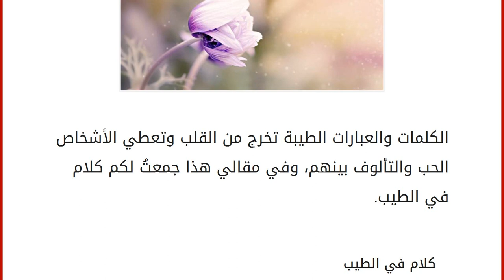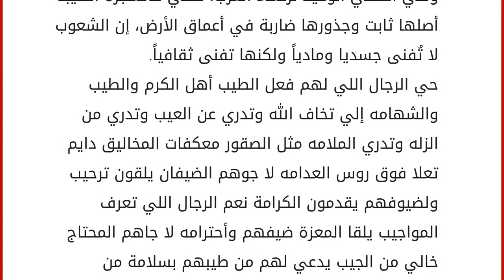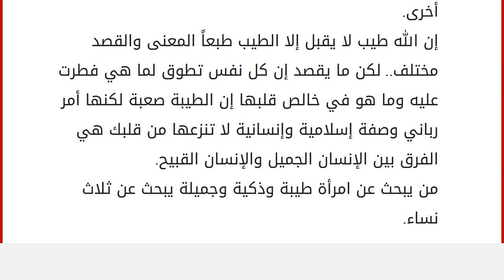كلام في الطيب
إقراألمقال كاملا :
الكلمات والعبارات الطيبة تخرج من القلب وتعطي الأشخاص الحب والتألوف بينهم، وفي مقالي هذا جمعتُ لكم كلام في الطيب. كلام في الطيب
الكلمة الطيبة هي كلمة المرور إلى قلوب الآخرين.
من أي مادة صنعت أيامنا الطيبة معاً حتي تحولت هكذا إلي صمت طيني.
بالعكس.. أمي طيبة جداً كانت تقسو عليَّ فقط كي لا أفسد يا لي من ساذجٍ.
لا بأس يا صديقتي سيتألم قلبك قليلاً أو كثيراً فقلوب الطيبة وجدت لتتألم ولتقتل ببطىء.
النوايا الطيبة والمشاعر النقية تدل على الطريق في بعض الأحيان ولكنها في أحيانٍ أخرى تعمي البصر.
لقد محا الحنين كالعادة الذكريات السيئة وضخم الطيبة.. ليس هناك من ينجو من آثاره المخربة.
المرأة السامية تستلزم وجود الطيبة في روح الرجل حتى ولو كان جاهلاً.
نفسي يكون الأمل مساهم والطيبة مكانها مش في القلب لو جتتنا نحست ما الضر بجربوا مرة التفاهم.
وكما يطفئ الماء النار علينا بالكلمة الطيبة والبسمة الحلوة وقانا ال